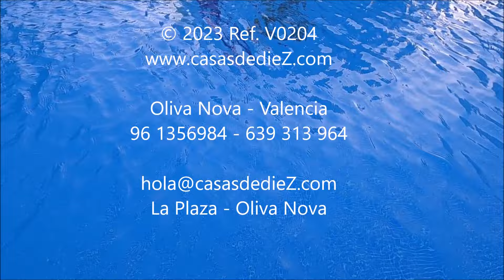Espectacular apartamento con jardín - VENTA - Oliva Nova - Costa Blanca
Bienvenido a tu oasis de serenidad en la prestigiosa Avenida Matisse de Oliva Nova. Este moderno apartamento en planta baja esquinero, construido en 2020, ofrece una experiencia de vida exclusiva con un jardín de 147 m2 y vistas panorámicas al campo de golf.

Características Principales:

Espacios Luminosos: Con 117 m2 de elegancia contemporánea, este apartamento cuenta con amplios espacios diseñados para maximizar la luz natural y p proporcionar una atmósfera acogedora.

Salón con cristaleras y zona de comedor.

Cocina de Alta Gama: La cocina totalmente equipada, con electrodomésticos de última generación y encimeras de Silestone, es un sueño para los amantes de la cocina.

Dormitorio Principal en Suite: Disfruta de la privacidad en el dormitorio principal con baño completo y acceso directo al jardín, creando un retiro relajante.

Dos dormitorios dobles y un segundo baño completo.

Aire Acondicionado y domótica: Mantén la comodidad en todas las estaciones con aire acondicionado por conductos y disfruta de la domótica en toda la casa.

Materiales de Primera Calidad: Los suelos de porcelanosa, las ventanas climalit, las persianas automáticas y la carpintería de PVC reflejan la atención al detalle y la calidad de construcción.

Piscina y Jardines Comunitarios: Sumérgete en la piscina comunitaria y disfruta de los exuberantes jardines que rodean esta exclusiva propiedad.

Ubicación Perfecta: A menos de 400 metros del MET Mediterranean Equestrian Tour y a menos de 1.000 metros de la playa, esta casa ofrece una ubicación única para los amantes del deporte y la playa.

Detalles Técnicos:

Construido en 2020.

Ascensor. Plaza de aparcamiento incluida.

Se vende con muebles de alta calidad (excepto objetos personales).

Calidades Orientativas:

Carpintería Interior y Exterior de Alta Gama.

Instalación de Fontanería y Sanitarios de Marca Reconocida.

Cocina Equipada con Electrodomésticos BOSCH y Muebles Gamadecor de Porcelanosa.

Instalación Eléctrica de Calidad con Mecanismos SIMON Serie 82.

Sistema de Aire Acondicionado y Extracción de Aire Eficiente.

Preinstalación de Alarma y Detección de Incendios en Cocina.

¡Contáctanos hoy para programar una visita y descubrir el lujo y la comodidad que te esperan en este excepcional apartamento en Oliva Nova!

EL ENTORNO

La casa se encuentra en la exclusiva urbanización de Oliva Nova, rodeada de un paisaje impresionante entre playa, montañas, naranjos y el azul del mar. Situada a 6 km. de la ciudad de Oliva, a 15 km. de Gandía y a 20 km. de Denia. Está perfectamente comunicada por la autopista AP7, el AVE en Valencia a unos 45 minutos y los aeropuertos de Alicante y Valencia.

Un lugar idílico y único en la Costa Mediterránea, que ha sabido compaginar perfectamente el desarrollo turístico y urbanístico con la conservación de la costa.

Somos especialistas en alojamientos de turismo vacacional.
ALQUILER & VENTA DE INMUEBLES. Llevamos más de 30 años creando experiencias únicas.

Avda. Picasso, 1 Centro Comercial Oliva Nova local 16
Oliva Nova – Costa Blanca - Valencia - España